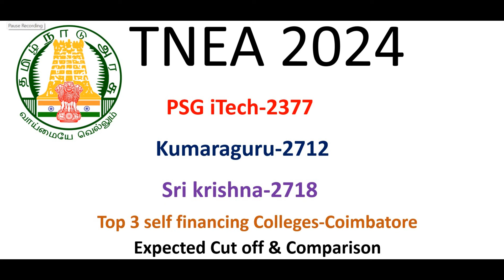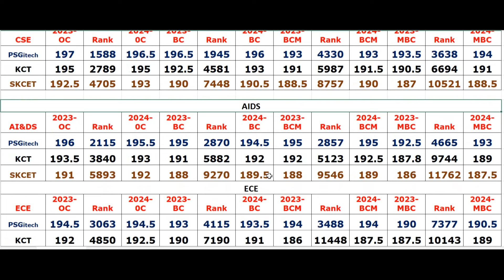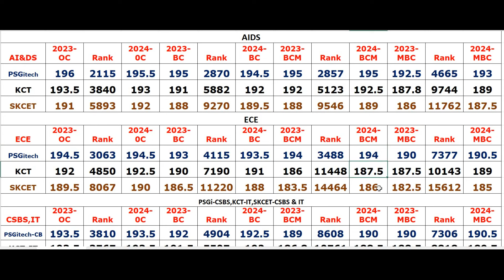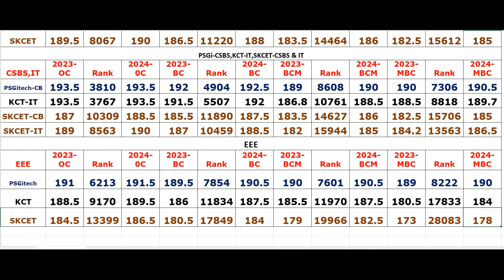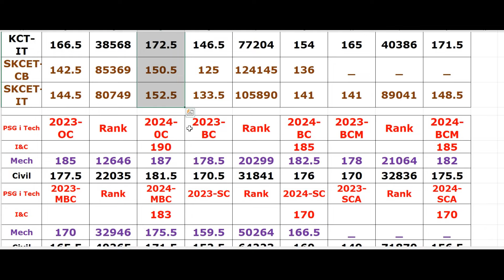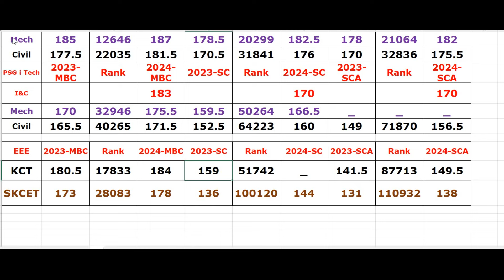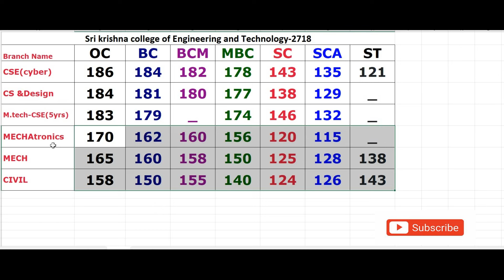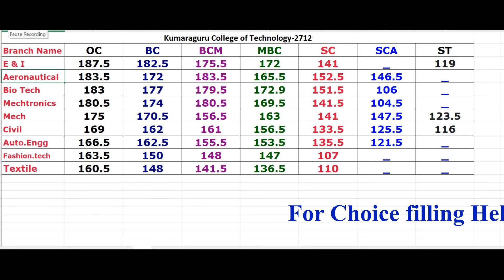TNEA 2024: PSG i Tech, KCT, SKCET cut off || COMMUNITY WISE CUT OFF COMPARISON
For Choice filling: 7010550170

📊 Community-Wise Cut-Off Comparison for PSG iTech, KCT, and SKCET | TNEA 2024 Micro-Level Analysis

In this video, we dive deep into the community-wise cut-off comparison for PSG iTech, KCT (Kumaraguru College of Technology), and SKCET (Sri Krishna College of Engineering and Technology) for TNEA 2024. We provide you with a detailed and micro-level analysis of the expected cut-offs, helping you make informed decisions during your college selection process.

🎓 What's Covered:

PSG iTech: Analysis of expected cut-offs for different communities (OC, BC, MBC, SC, ST).
KCT: Detailed comparison of community-wise cut-offs and trends from previous years.
SKCET: In-depth look at the anticipated cut-offs for various communities for TNEA 2024.
Micro-Level Analysis: Insights into the factors influencing cut-offs and how to strategically choose your preferred colleges.
💡 Whether you're aiming for Computer Science, ECE, EEE, IT, or other branches, this video will provide you with the essential information you need to make the best choice for your future.

📈 Don't miss out on these key insights and stay ahead in the TNEA 2024 admissions game!

Music Attribution
Prism